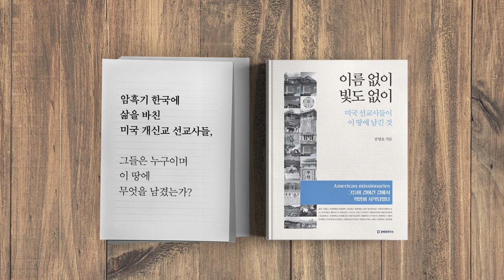무엇이든 살리는 법? [공병호TV]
무엇이든
살리는 법?

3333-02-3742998 카카오은행 (예금주 : 공병호) / (텔레뱅킹 : 090 & 은행코드 : 90)